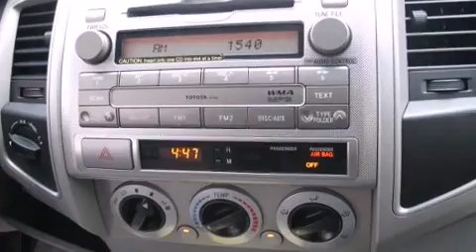2011 Toyota Tacoma V6 in Vienna, VA 22182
You can expect a lot from the 2011 Toyota Tacoma. This 4 door, 5 passenger truck provides a satisfying ride for all passengers. It features four-wheel drive capabilities, a durable automatic transmission, and a 4 liter 6 cylinder engine. Comfort and convenience were prioritized within, evidenced by amenities such as: 1-touch window functionality, a leather steering wheel, a rear step bumper, power windows, remote keyless entry, a trailer hitch, and much more. Toyota also prioritized safety and security by including: head curtain airbags, front SIDE impact airbags, traction control, brake assist, anti-whiplash front head restraints, ignition disabling, and ABS brakes. Electronic stability control ensures solid grip atop the road surface, no matter how challenging the driving conditions. Our knowledgeable sales staff is available to answer any questions that you might have. We are here to help you.